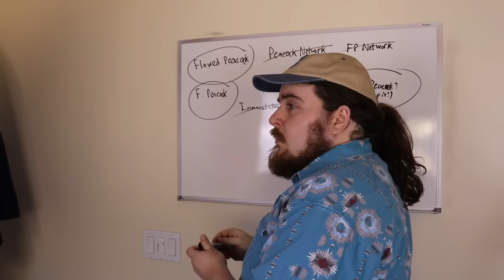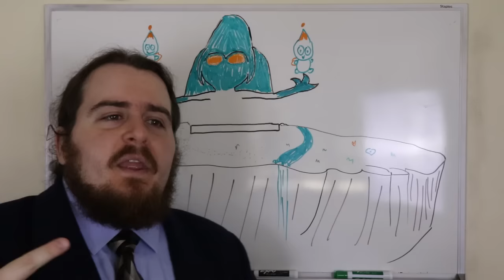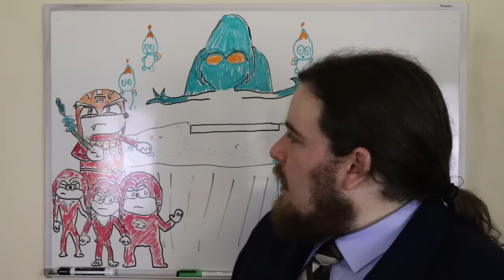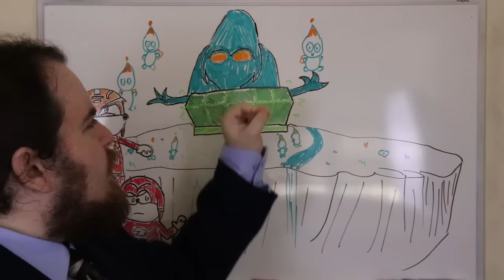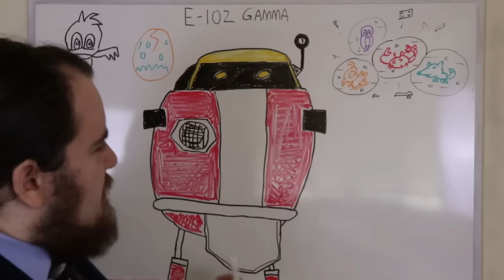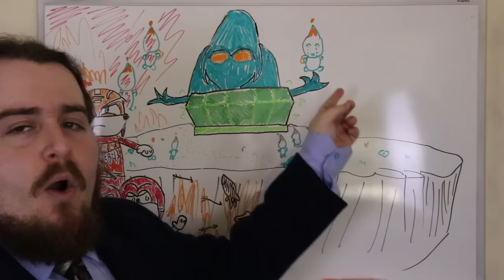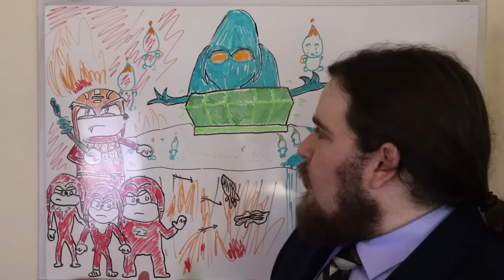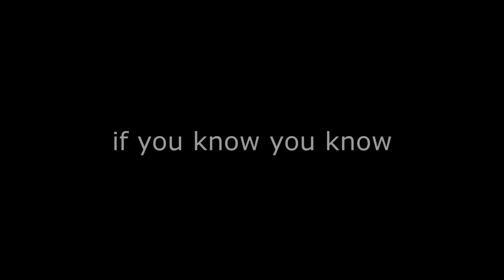Sonic Adventure - Story Explained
In this final installment of the second season of Flaw Peacock I wanted to share a bit of my childhood with all of you, but give it the ol’ Flaw Peacock comb through. We will be discussing the story and game of Sonic Adventure, and giving a more detailed breakdown of my childhood favorite video game character(as well as revel in some nostalgic, SEGA OST kino).

(bro i miss this game…)

Honestly if you have the steam loader, just look up the better SADX mod loader, it comes with a cocktail of Mods that are more than adequate for restoring the game to its original glory.